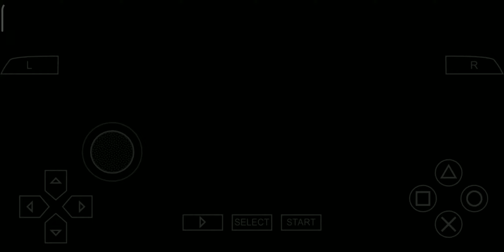TMGS3 | Shitara Seiji (Takoyaki)